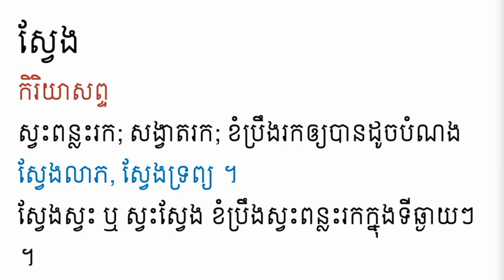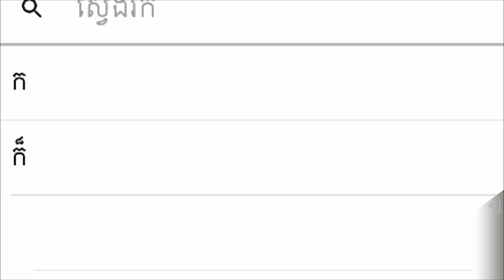១. ពន្យល់ពាក្យ ស្វែងយល់ និងឈ្វេងយល់, តើមានន័យខុសគ្នាដូចម្តេចខ្លះចំពោះពាក្យ ស្វែងយល់ និង ឈ្វេងយល់?,រៀ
១. ពន្យល់ពាក្យ ស្វែងយល់ និងឈ្វេងយល់,
# តើមានន័យខុសគ្នាដូចម្តេចខ្លះចំពោះពាក្យ ស្វែងយល់ និង ឈ្វេងយល់?#,រៀន, សិក្សា, ស្វែងយល់, ភាសាខ្មែរ, វេយ្យ,Dictionary of Choun Nat, with Think and Find out, what's Mean?

 - Dictionary of Choun Nat, with Think and Find out, what's Mean?